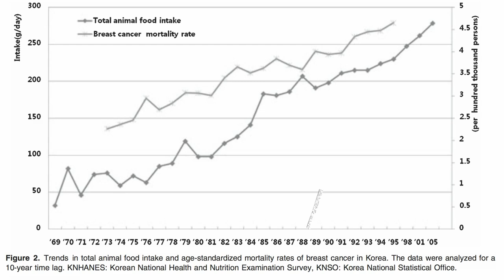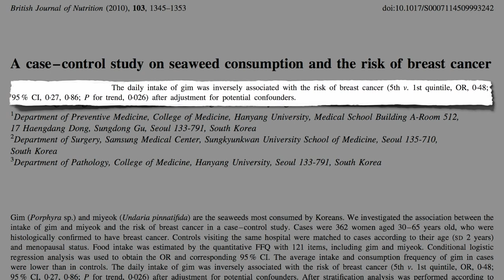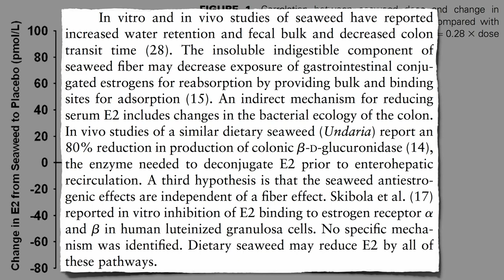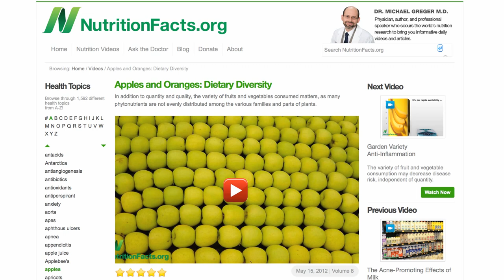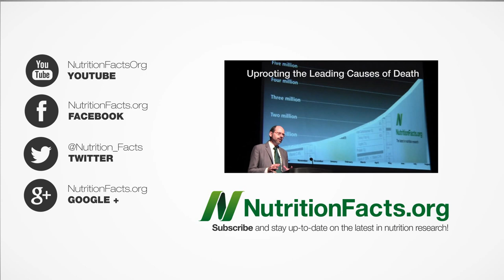Which Seaweed Is Most Protective Against Breast Cancer?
DESCRIPTION: Nori seaweed snacks may favorably alter estrogen metabolism by modulating women's gut flora, resulting in decreased breast cancer risk.

Seaweed snacks are like kale chips, munchies made out of dark green leafy vegetables—can't beat that!

More on some of the other protective dietary components in the diets of Japanese women in Why Do Asian Women Have Less Breast Cancer? and Breast Cancer Survival and Soy

If you dig anti-cancer comparison videos, make sure you also check out Which Fruit Fights Cancer Better? and #1 Anticancer Vegetable

I've done videos on why my hijike (Avoiding Iodine Deficiency, and kelp (Too Much Iodine Can Be as Bad as Too Little, are not the best choices.

If you'd rather stick to terrestrial plants, see Preventing Breast Cancer by Any Greens Necessary And for more on lowering breast cancer through diet

And more on the importance of dietary diversity in Garden Variety Anti-Inflammation Apples and Oranges: Dietary Diversity and Constructing a Cognitive Portfolio

Have a question for Dr. Greger about this video? and he'll try to answer it!

Image Credit: Emily Barney and jessica wilson {jek in the box} via flickr; and Agricultural Research Service, Alice Wiegand, and Lyzzy via Wikimedia.